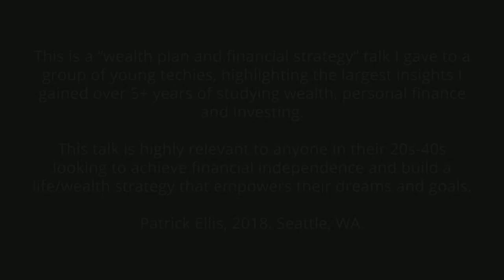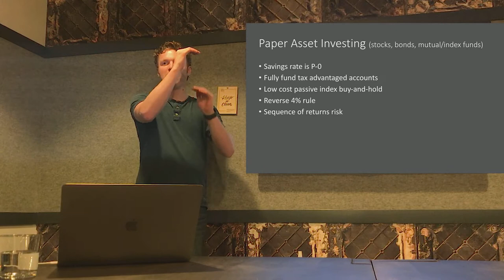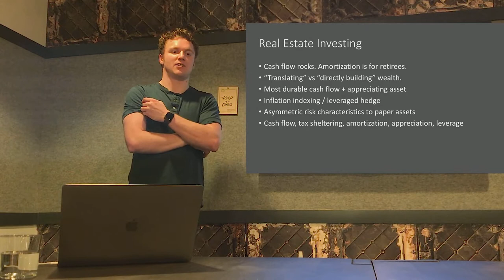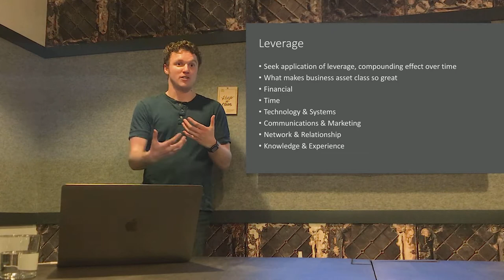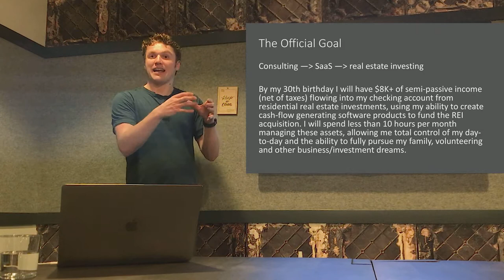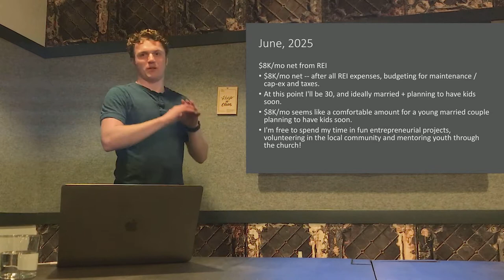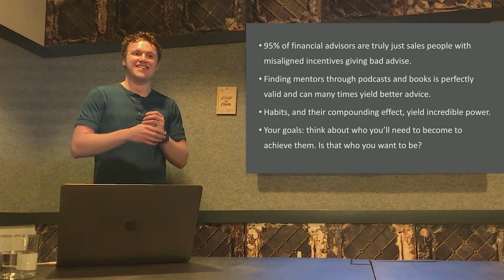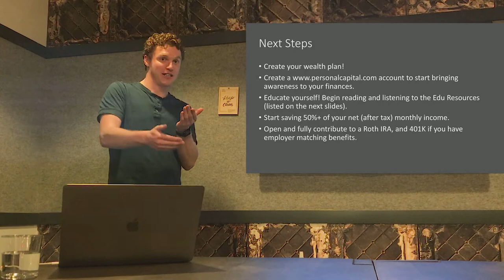Investing and Building Wealth: Young Working Professionals' Guide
This is a "wealth plan and financial strategy" talk I gave to a group of young, highly successful techies (recent college grads) highlighting the largest insights I have gained over 5+ years of studying wealth, personal finance and investing.

I hope you get a ton of value out of this talk as the information I cover has completely changed my life.

I spent the past 3 years in Silicon Vally working as a software engineer, and recently moved back to Seattle to build my new company, a web and software agency, Toggle Development.

Here's sales page for the "Step 3 - Wealth Plan" course from FinancialMentor.com that I mention several times in this video

Productivity / Optimizing Your Time:
 - OmniFocus (OSX time tracking app).